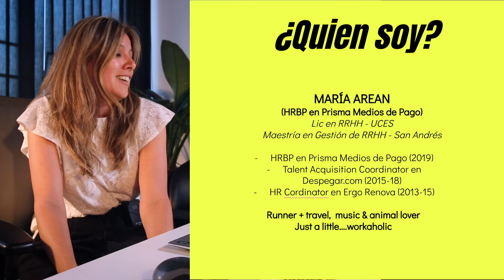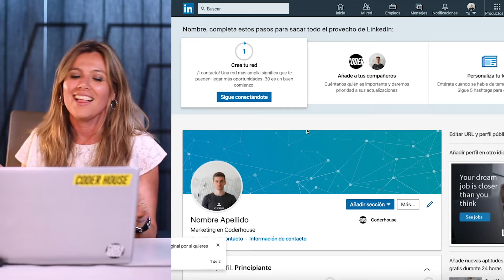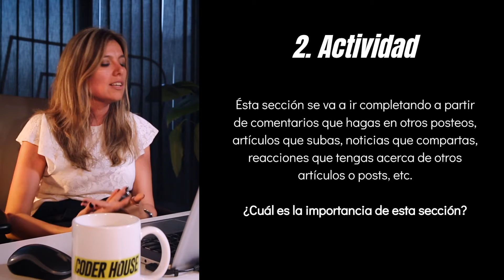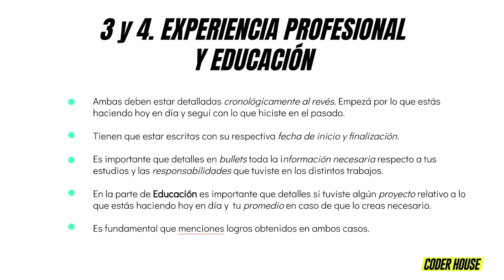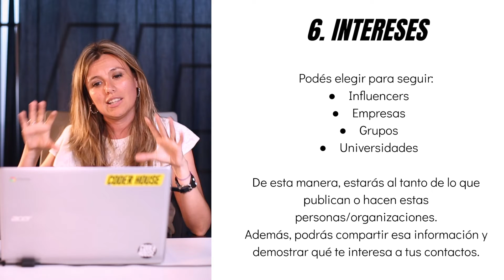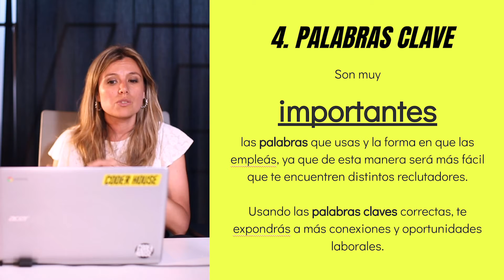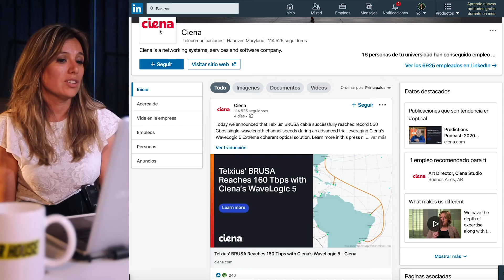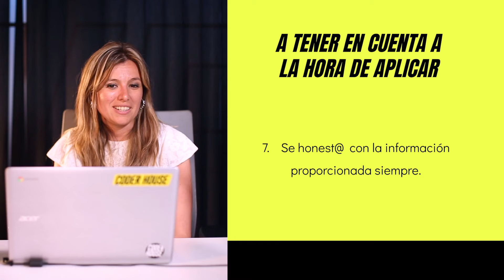Cómo buscar empleo por LinkedIn: "Buscar trabajo es un trabajo" | CoderWebinars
En este Webinar van a poder aprender los aspectos fundamentales a tener en cuenta a la hora de buscar empleo por Linkedin, conociendo cuáles son las principales características que buscan los reclutadores de Prisma y Despegar, dos de las empresas de tecnología más importantes de Latinoamérica.

María va a estar explicando cómo optimizar y posicionar tu perfil en base a las búsquedas que estés haciendo y respondiendo preguntas puntuales de todos los participantes.

Es una oportunidad única para tener en frente una persona referente del sector de HR en empresas de tecnología y poder no solo aprender, si no sacarse cualquier duda que tengan con respecto a la búsqueda de empleo por Linkedin!

🚀🚀 Aplicá ahora a una BECA del 70% para nuestros Cursos Online en Vivo»

1:36 - Presentación Maria Arean
3:28 - ¿Porqué Linkedin?
7:45 - ¿Por dónde empezamos?
12:05 - Configuración de las 8 secciones
13:45 - 1. "Acerca de"
17:08 - 2. "Actividad"
22:30 - 3 y 4. "Experiencia profesional" y "Educación"
28:12 - 5. "Experiencia de Voluntariado"
29:41 - 6. "Intereses"
32:10 - 7. "Recomendaciones"
34:32 - 8. "Aptitudes y valoraciones"
35:57 - Cinco Consejos claves para tu perfil
45:45 - Sección de empleos
48:05 - Resumen y consejos finales
55:40 - PREGUNTAS QUE TE PUEDEN SALVAR

Links

 ¡Contanos que te pareció en los comentarios!

¿Sobre qué tema te gustaría que armemos otro video? ¡Te leemos!

Instagram 👉🏻 @coderhouse

Sumate a nuestro newsletter para recibir promociones, novedades y contenido exclusivo